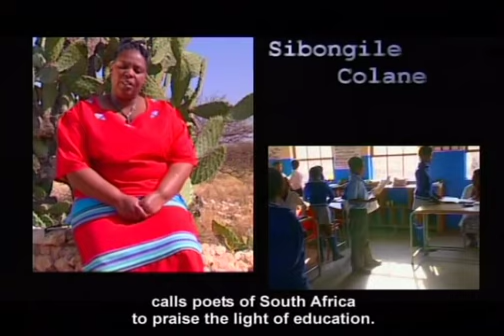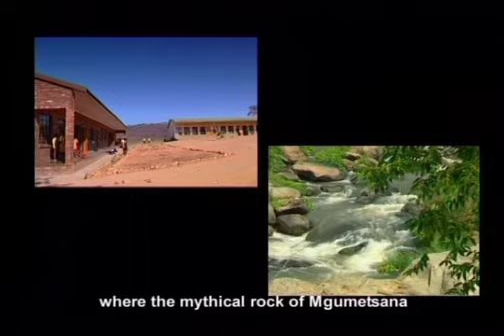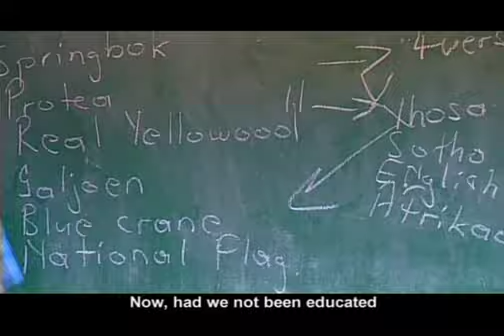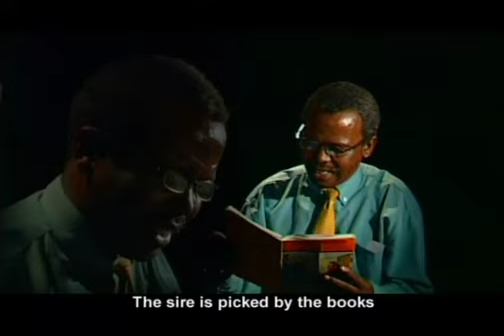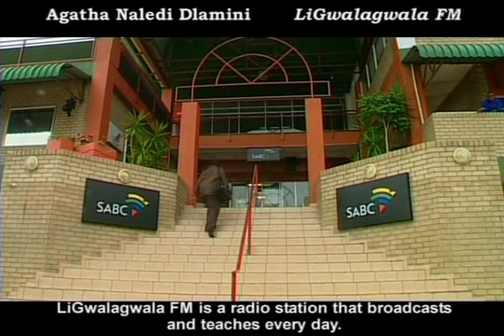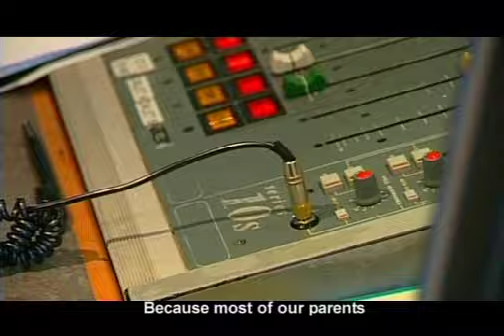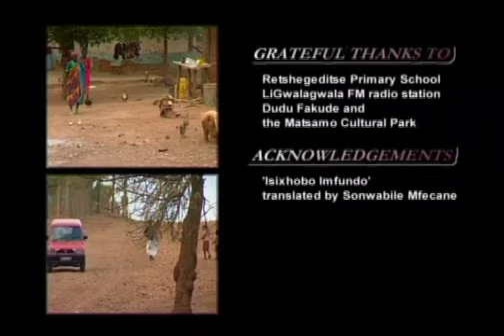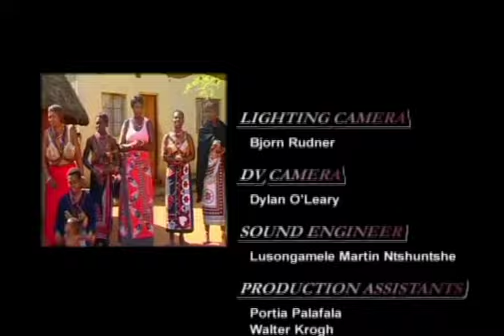Voices Of Africa Episode 8 - The Bell of Education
A celebration of culture, tradition, and contemporary South African life reflected by poets of the nation:
Sbongile Poppy Colane  - Tshipi Ya Sekole (Setswana)
Enock Sitshenke   - Swigwamatshuku (Xitsonga)
Mussolini Soga Mlandu  - Isixhobo Imfundo (IsiXhosa)
Naledi Agatha Dlamini  - Ligwalagwala FM (SiSwati)
Pshisang Selby Mogane  - Ntsoelemelodi (Sapulana)
Produced and directed by Bjorn Rudner for the Media Peace Centre. Funded by National Lotteries Distribution Trust Fund.